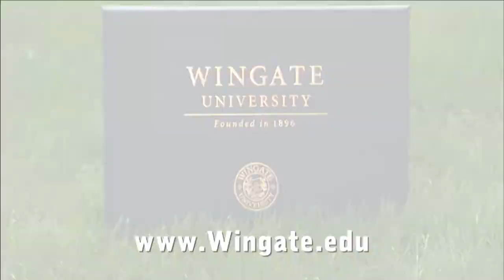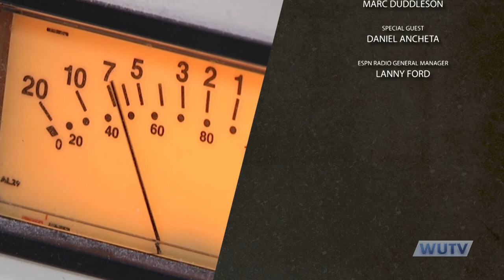Wingate University - The Fitness Doctor - Episode 19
Wingate University - The Fitness Doctor November 2014
Episode 19 of The Fitness Doctor features - Host Dr. John Acquaviva, Producer Aaron Cannady and Special Guest Daniel Ancheta. Ancheta is the owner of Edge Performance Training in Charlotte, NC. This episode features a discussion non-traditional exercise. The show is taped in-studio at ESPN Radio 730 in Charlotte, NC. Underwriting for this episode is provided by Razzano Chiropractic. The Fitness Doctor show runs approximately 30 minutes.